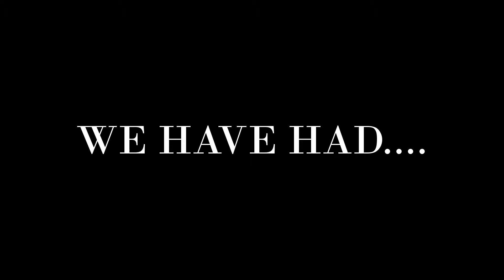AMAZING: Ferrari Laferrari - Amazing Video of the New Ferrari LaFerrari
'Most Amazing videos' compilation, BOOM Videos

'Amazing Videos' of the world

Join the hundred's of people on BOOM Videos by liking our Facebook page =

Amazing Videos

BOOM Videos, Organised by Marcus Productions  brings you the best and amazing videos from around the world, including some of the funniest, scariest, insane, greatest, extreme videos out there

Hi there and welcome to another great video from of course the one and only 'BOOM Videos' here is whats in store.

Dont have a car crash in this newest car.

its the Expensive new super car

They are calling it the Enzo's short successor, and it will have to live up to the eEnzo reputation, even though they have just found an Enzo just dumped in Dubai but we will gloss over that hehe. The Ferrari La Ferrari is a very exclusive a car and only certain people can have one, if you are not on the list then you cant have one from Ferrari, but if the person is on the list and wants to sell it because they may think its not there thing well they can sell it to yo haha, if you have the money. Be sure that this car will not depreciate at all just becacuse of the exclusiveness it has. We will lok into the bright sky and see the infamous cars that has rocked the car fanatics world and a car will arise from the depth of the world and realize that the car is such a beautiful sight depending on its looks.

lets talk about the amazing and stylish Ferrari now, we think at BOOMVideos that it hasn't really jolted off like the 358, the  funny 358 is not just a good looking car but it is also a good car, a drivers car, and amazing yet easy car to drive. Does the LaFerrari stand up to this, because i don't think it has, i think the LaFerrari has come too soon, they should of let the 458 cool off before the big car came, because the 458 is still getting all the brilliant glory but never the less the amazing people at Ferrari have worked hard for this car.

Right. The facts.

Engine - A fantastic 6262cc naturally aspirated V12 that punches out a whopping 950BHP,  its a lot so at least it holding up to the rest there, as it is a hybrid it has a 25.7kg electric motor providing an additional 160BHP -the disappointing thing about the LaFerrari ( we think anyway) is that the power from both engines is max, all the time and you can not reduce the power out put, which mean that both Porsche and Macleran has top trumped the Ferrari on this one.

So is the cool ferrari beaten the tale happy porsche and Maclaren? Well we dont think so, it has a scence of pantomine then turns out to be your kids chritmas play, its lacked in spirit, elegent...ness and most of passion, sorry Ferrari, you just havent cut the mustard.

The world is full of crazy videos and amazing videos and we are here to capture them moments to prove to everyone how brilliant the world is, usually without our help.

I can go forever relating this amazing video but I will leave the rest to you.

Within this videos we have created one of the most amazing video compilation going, in this one you will find .

Welcome to the world of FUNNY VIDEOS including some of the AMAZING VIDEOS out there, We have even put some CRAZY VIDEOS in just for you.

Why not try one of these videos –

Flipboard coming soon.